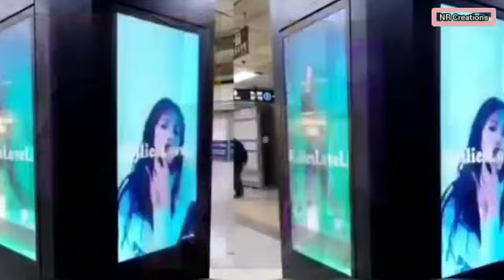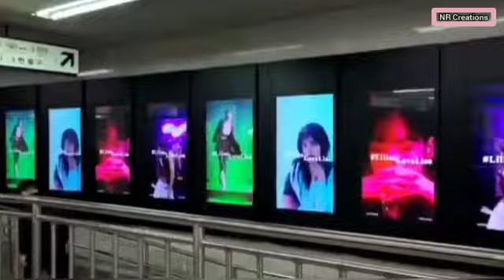Blackpink Lisa Birthday Projects 2021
Blackpink lisa's Chinese fans run huge birthday ads

Lisa birthday projects 2021